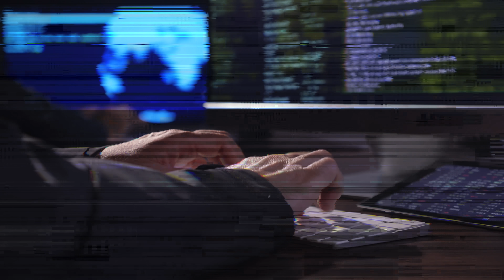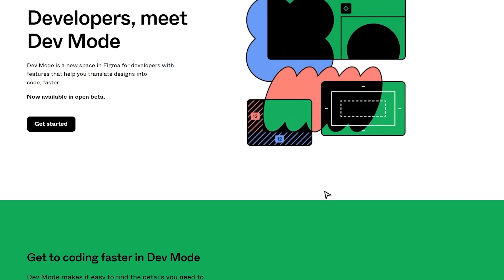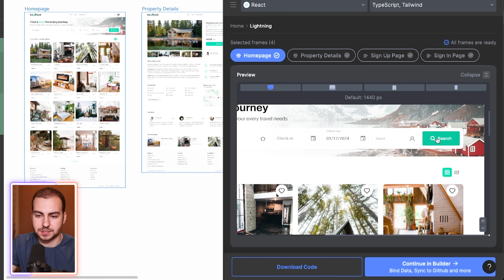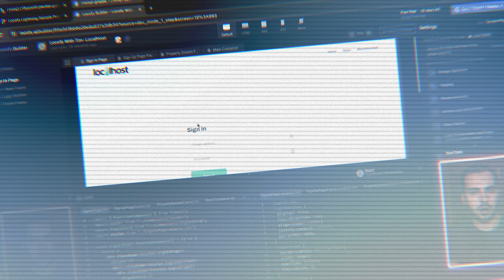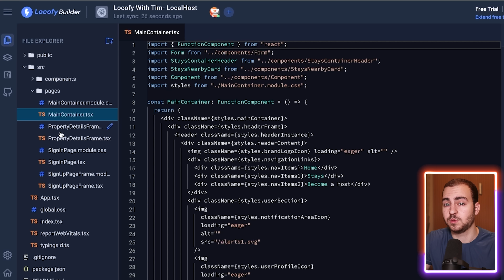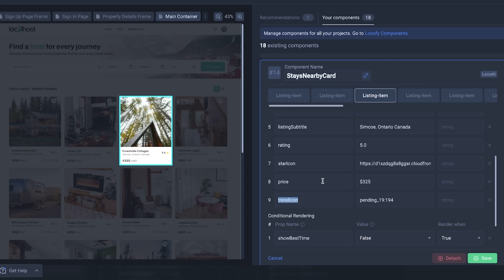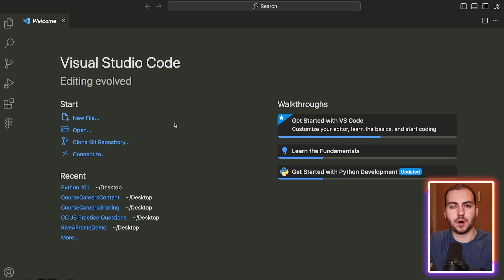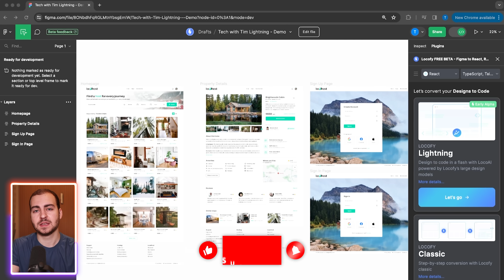This AI Tool Converts Figma to Code in ONE Click🤯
This video showcases an incredible AI tool that can convert Figma designs into readable, reusable and scalable frontend code with a single click. It’s seriously impressive. This tool is Locofy Lightning and I’ll show you exactly how to get started with it in a matter of minutes. It’s also available in Figma’s Dev Mode and Figma for VS Code extension.

⏳ Timestamps ⏳
00:00 | This AI Tool is INSANE
01:16 | How it Works
01:50 | Locofy Lightning Setup
02:51 | Converting Figma → Code
05:53 | Locofy Builder
09:28 | Exporting/Syncing to GitHub
11:08 | Locofy Lightning in Figma for VS Code Extension